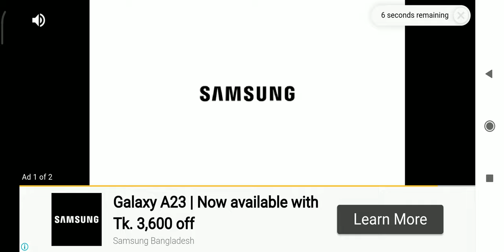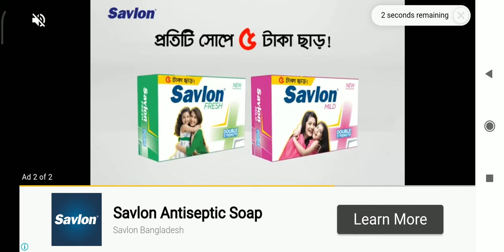shohagh new 2023 bus skin bussid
Video টা ভালো লাগলে like দিবেন

Videoতে একটি comment করবেন

🖇️🖇️ Download link 🖇️🖇️

Don't try to copy video 😡